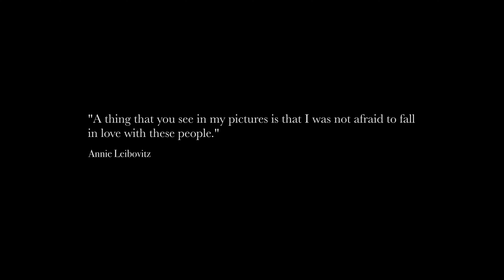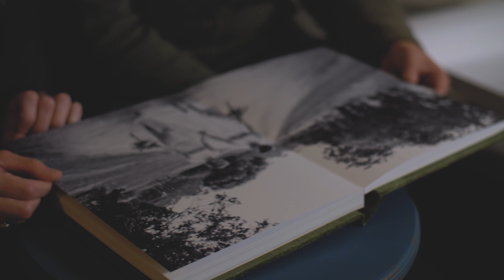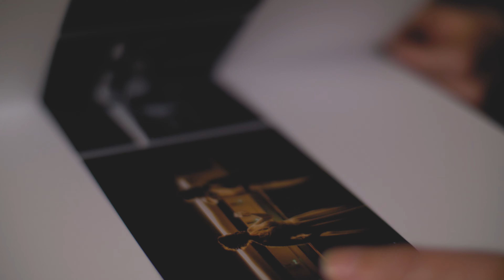Victoria Baker Promo Video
Hi my name's Victoria and I'm a documentary style Wedding Photographer based in the quaint little town of Nannup. Whether you’re going crazy with a ‘party of the century’ kinda vibe or planning a quiet elopement in a dreamy location, it’s going to be EPIC. Surrounded by your loved ones, this is a day you’ll cherish and reminisce about for the rest of your lives.

Shooting weddings all around the South West for over 10 years, I don’t think there’s a single wedding where I haven’t cried. That’s how passionate I am about your love story! Always going above and beyond to make sure you have the best experience ever, you can think of me as your biggest cheerleader and wingwoman. We’ve got this!